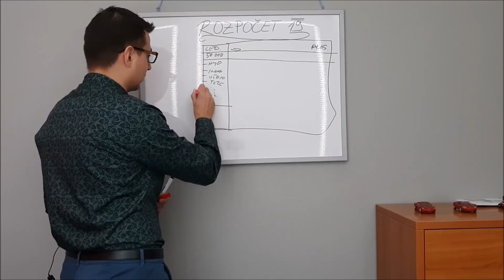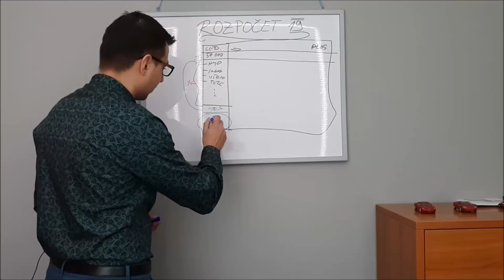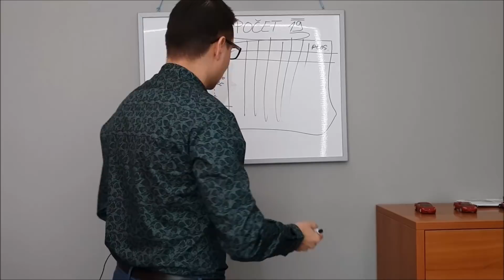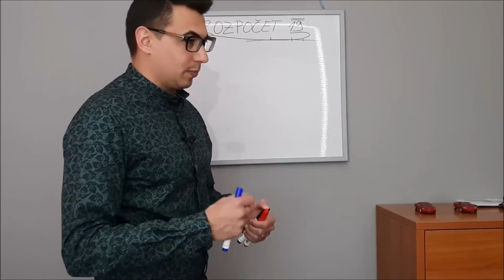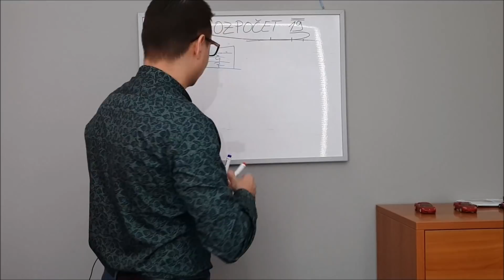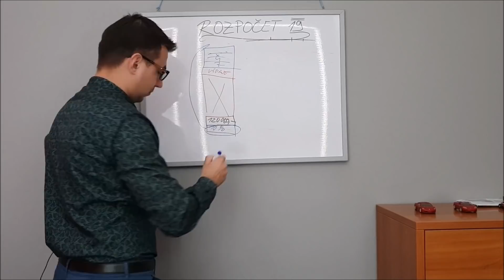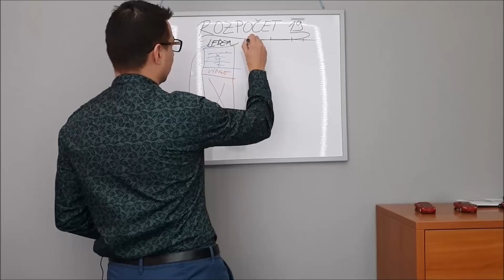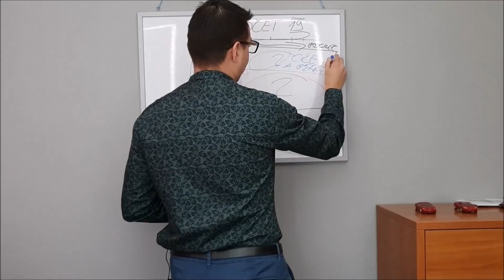Jak si vytvořit rozpočet na nový rok?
Plánujete si nový rok? A plánujete si ho také z pohledu financí? Ve videu si ukážeme jak si takový jednoduchý ale učinný rozpočet na celý rok sestavit. Ukážeme si dvě možnosti a to jak z pohledu sledování výdajů, tak i motivační z pohledu sledování příjmů.